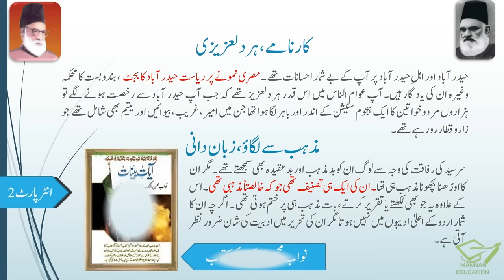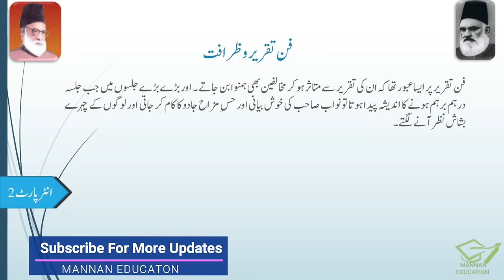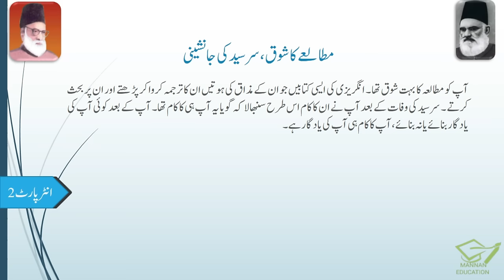Nawab Mohsin ul Mulk نواب محسن الملک Urdu 2nd Year Lesson No 3 Khulasa by |MANNAN EDUCATON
In this lecture, we will learn Khulasa of Lesson No. 3 Nawab Mohsin ul Mulk نواب محسن الملک  Written By DR. MOLVI ABDUL HAQ from URDU Intermediate Part 2 (F.A , FSc , ICS , I.Com) Punjab Boards. . It is a humble request, please WATCH and LISTEN complete lecture for the best understanding and concepts.